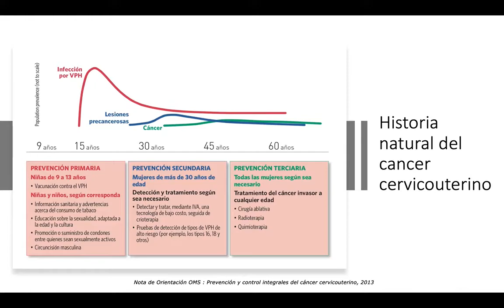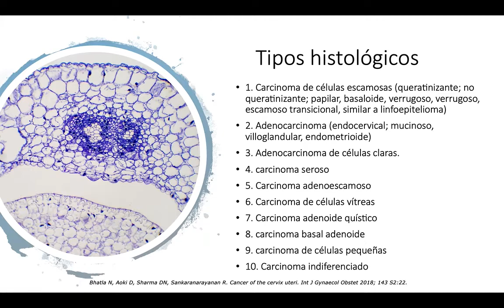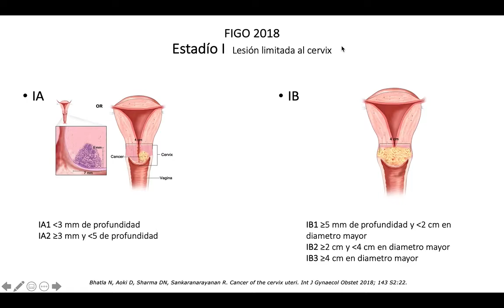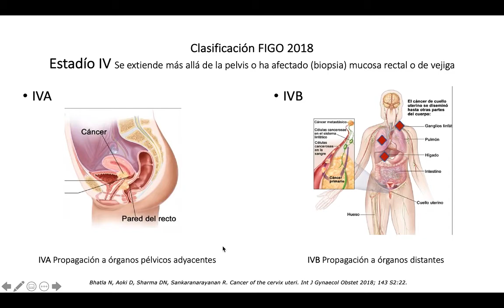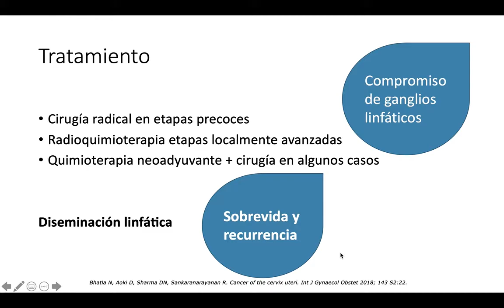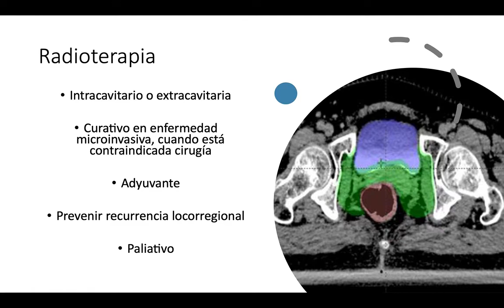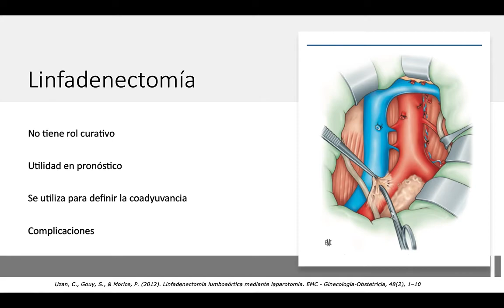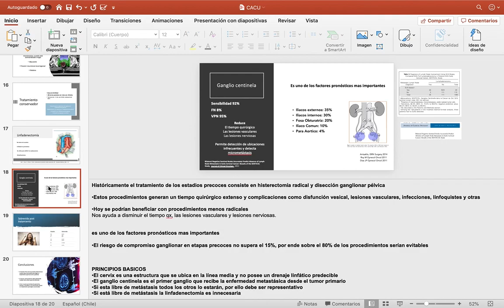CÁNCER CÉRVICOUTERINO (DRA DANIELA DONOSO)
Tema: Diagnóstico, etapificación y tratamiento del cáncer cérvicouterino